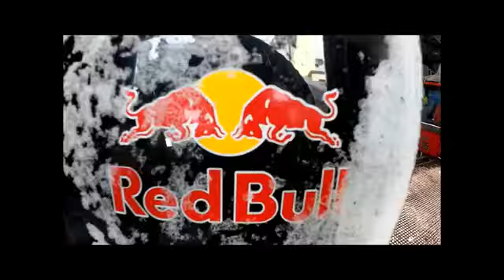【Snowboard】Putu Riding in Feb 16